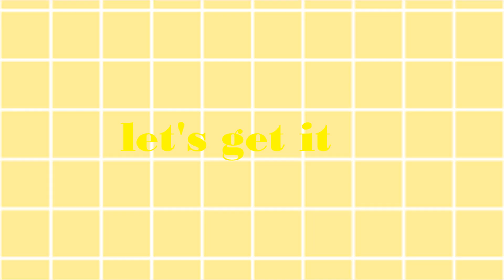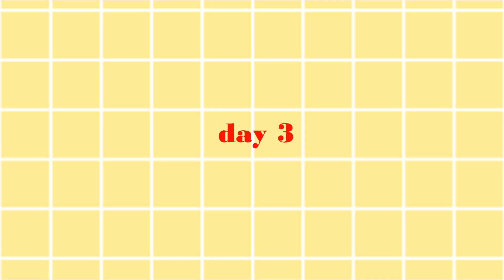ABS IN 2 WEEKS?! I TRIED CHLOE TING’S AB WORKOUT || AMAZING RESULTS + TIPS | MOON WAY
hey my people.
sorry for some sound error.  Please  excuse my mistakes

I tried the Chloe Ting  workout challenge  and honestly I am so proud of myself for doing this workout.  I feel so good about myself now.  If you haven't  try this workout you are missing out. I got amazing results and motivation to work on my body more.

Everyone's body is different .  You may not have the same result but you will get your result eventually .  Just work it.
I am not a fitness  professional  not even an amateur .  i made a lot of mistake doing these workout.  I will work on it.  I did not follow any diet plan.  I eat as usual  but tried not to  overeat.  I tried to drink 2 liter water.

  This is my first English video.  I am hoping   that foreign  audience  can watch this too.  If you can't understand  my English .  I am sorry.  I am not a native English  speaker.

I want to encourage you.  I would never made this far if you are not here .

(I want to hit 1000 sub in 2020.  I know it's kinda lot.